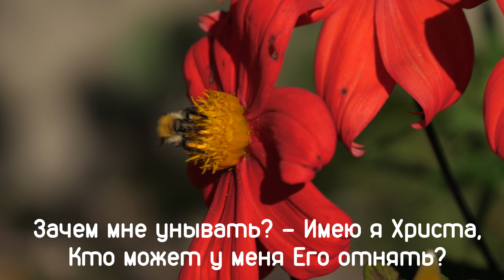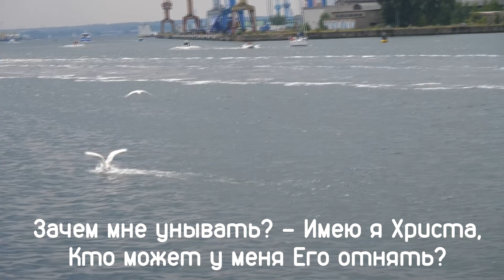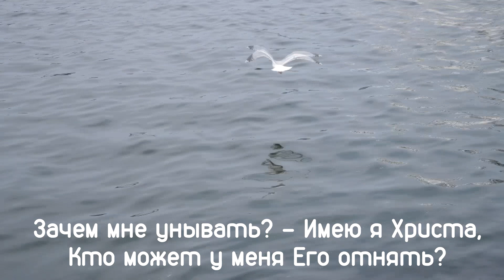Когда бушует жизнь / Singeteam MBG Lemgo, 1995